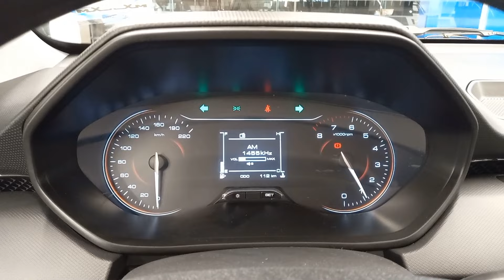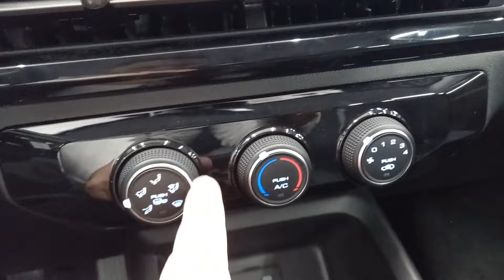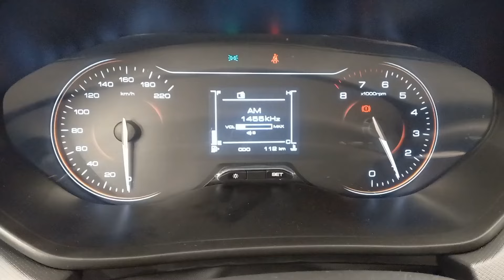CHEVROLET AVEO 2024 |Con Kit Deportivo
"EFRA ROBLES AMOR POR CHEVROLET "
EFRA ROBLES

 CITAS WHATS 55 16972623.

CRÉDITO DESDE 10 %  DE ENGANCHE Y TASA BAJA CON BUEN BURO DE CREDITO Y COMPROBANTES DE INGRESOS,

Plan credito

Plan Contado

AGENDA CITA WHATS 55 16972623

ATENCION PERSONAL DE EFRA ROBLES